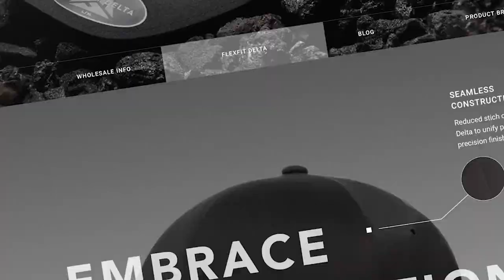Agency X Podcast: Engaging Customers using UGC with Luis Espinal, Agency Partner Manager at Okendo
John and Luis sit down to discuss how user-generated content, such as reviews and photos, can help build a community for DTC brands.

Okendo is a certified Shopify Plus app used to showcase customer's experiences via their curated reviews. Let us know if you're interested in using Okendo to increase conversions and customer loyalty.
They combine all your different communication channels and messages (email, SMS, social media, livechat, phone, etc.) into one platform. Learn how to level up your customer support and get a month free by speaking to their team
This podcast is hosted by Avex Designs: a design, development, and growth e-commerce agency specializing in Shopify Plus.